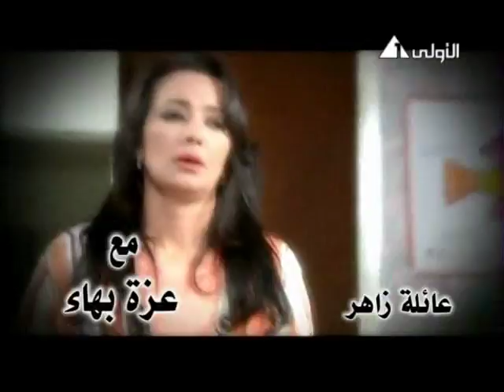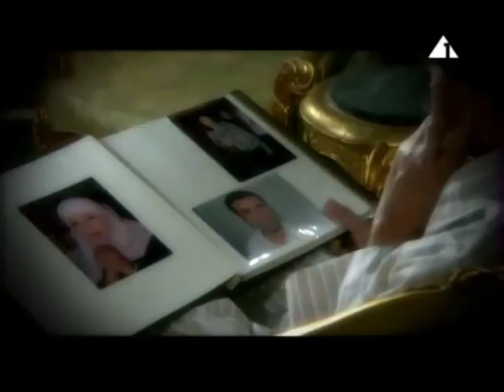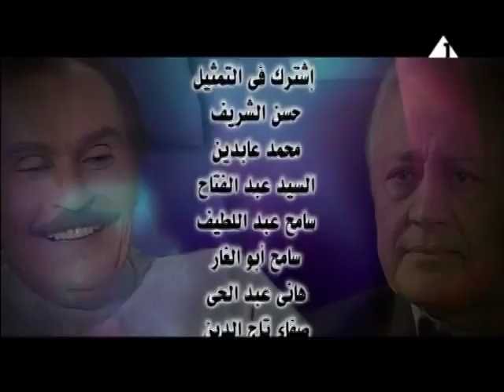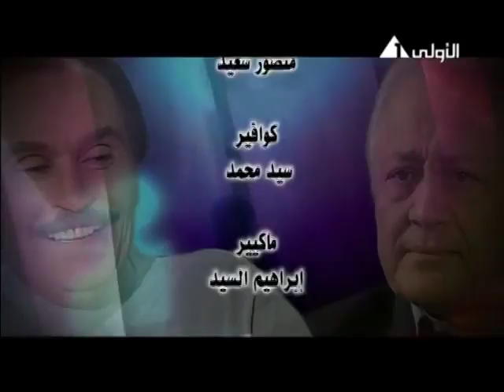مسلسل ”وعادت القلوب“ ׀ عزت العلايلي – خالد زكي ׀ الحلقة 30 من 30